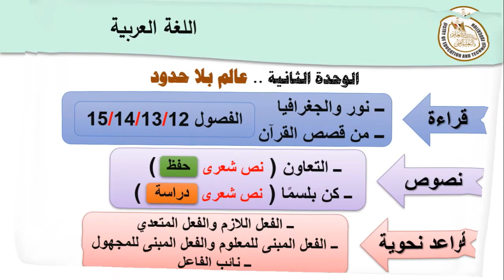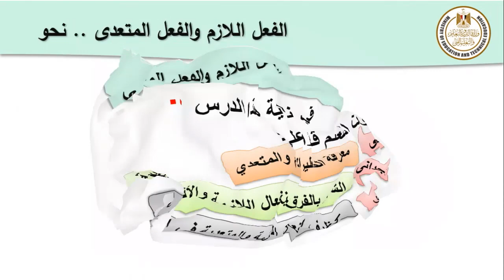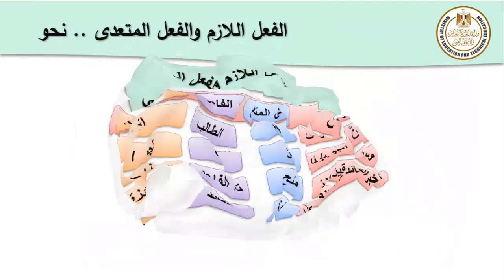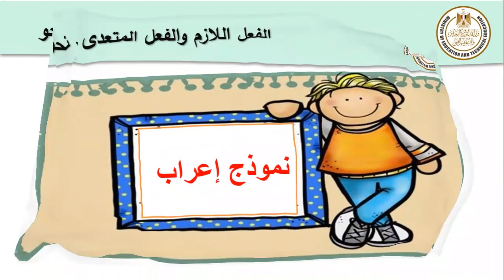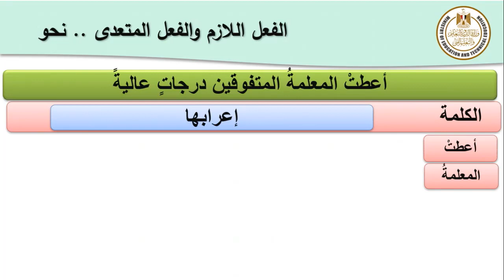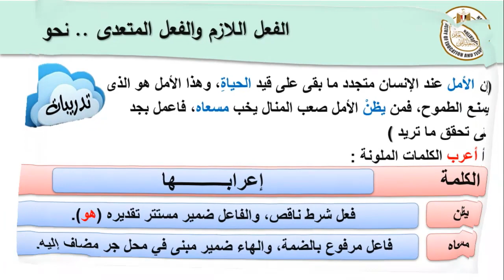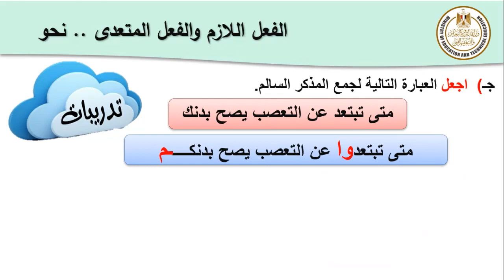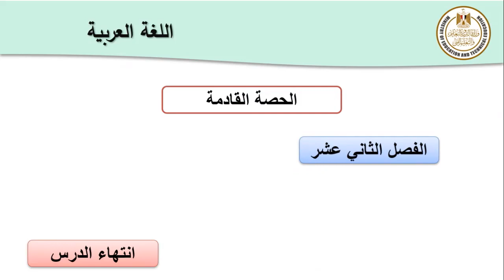لغة عربية اولى اعدادى قواعد نحوية الفعل اللازم والفعل المتعدي